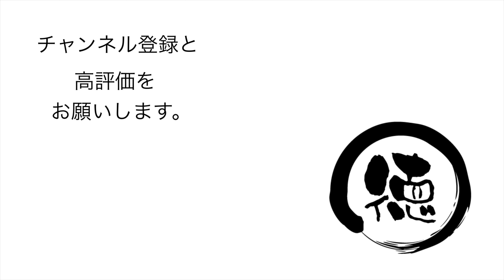ガッツリ厚いトンカツで大満足【ランチ】味処おさき/高知県仁淀川町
味処おさき （あじどころおさき）は、 高知県 吾川郡 仁淀川町 大崎 （こうちけんあがわぐんによどがわちょうおおさき）にある トンカツ 店だ。随分久しぶりに来た。味は変わらぬ安定感のある美味しさ。価格が手頃でボリュームがある。車で来ても役場がすぐ前なので困ることはないだろう。ガッツリ食べたい人におすすめだ。

【使用機材】
カメラ ：
GoPro MAX
iPhone11ProMAX

ジンバル ：

【編集】
ハードウェア：

ソフトウェア：
LumaFusion
GoPro
DJImimo
Relive